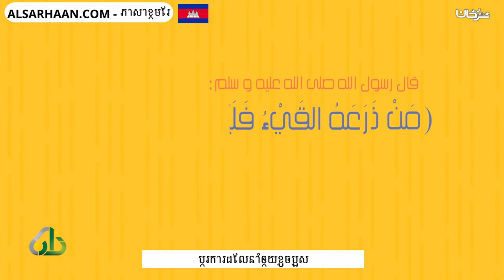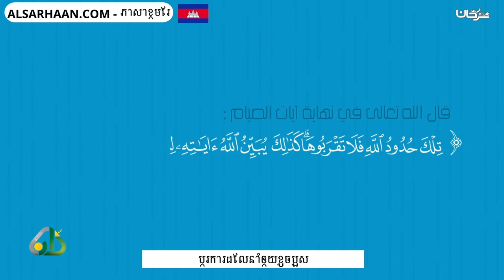ប្រការដែលនាំឲ្យខូចបួស مبطلات الصيام